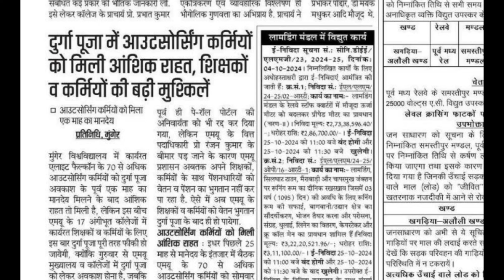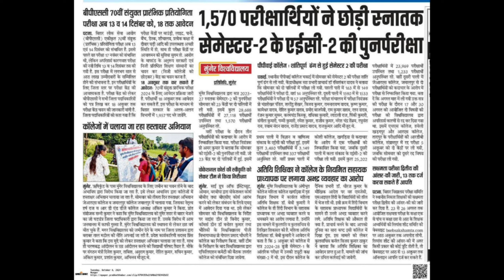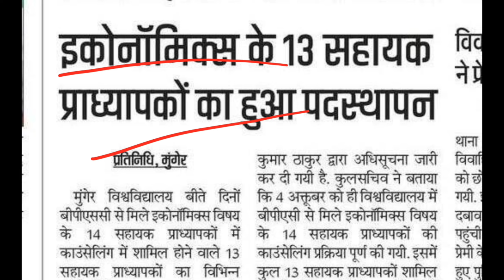मुंगेर विश्वविद्यालय कि cancel परीक्षा दुर्गा पूजा के बाद होगा ||MUA 09 OCTOBER की ताजा खबर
मुंगेर विश्वविद्यालय बिहार के मुंगेर जिला में स्थित एक राज्य स्तरीय विश्वविद्यालय है इसकी स्थापना 18 मार्च 2018 में की गई थी मुंगेर विश्वविद्यालय ने अपना कार्य 2018-19 एकेडमी वर्ष से शुरू किया था मुंगेर विश्वविद्यालय के अंतर्गत 17 सरकारी कॉलेज एवम private कॉलेज आते हैं
इस चैनल के माध्यम से मुंगेर विश्वविद्यालय की सारी जानकारी आपको दिया जाएगा👇👇👇

MUNGER UNIVERSITY STUDENT LOGIN
MUNGER UNIVERSITY MEIN ADMISSION KE LIYE ONLINE KAISE KAREN
MUNGER UNIVERSITY MEIN CBCS SEMESTER  KE LIYE ONLINE KAISE KAREN
MUNGER UNIVERSITY RESULT
MUNGER UNIVERSITY KA IDENTITY CARD KAISE DOWNLOAD KAREN
MUNGER UNIVERSITY KA IDENTITY CARD DOWNLOAD KAR PDF MEIN SEV KAISE KAREN
Munger University PG admission mein Kitna fee lagta hai
Munger University PG 1 se 4 ka practical kab hota hai
Munger University mein BA ka practical kab hota hai